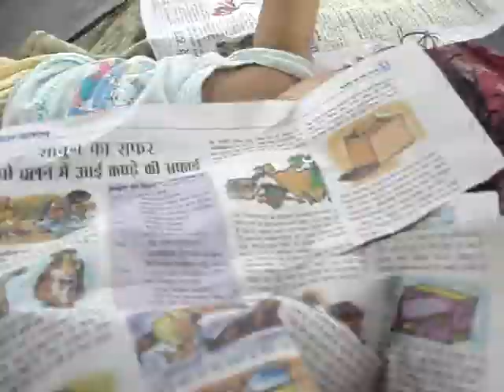cute baby.MPG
FUNNY BABY, CUTE BABY, NAUGHTY BABY... ARYA, madhubani, khutauna, jaynagar, parsahi , cute